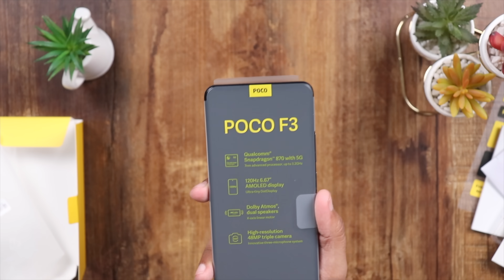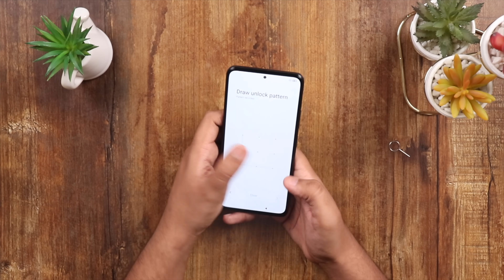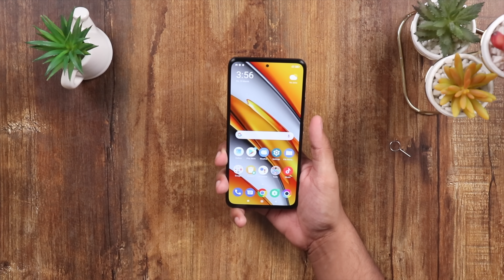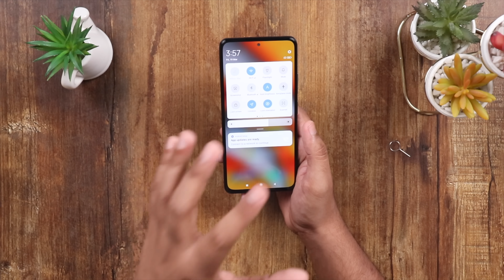POCO F3 Unboxing | The Beast Is Finally Here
In this video we are finally going to unbox and take a first look at the latest POCO F3 whose price in pakistan is 55999 for the early bird users. POCO F3 is a proper flagship and there is no doubt about it.
Chapters
00:00 Intro
01:21 Price
01:37 POCO F3 box
02:33 Accessories
05:03 Main highlights
06:22 Design
07:16 SIM slot
07:46 Setup
07:56 Fingerprint scanner
08:45 Display
09:10 Software experience
09:26 Camera
10:28 Opinions
11:25 Outro